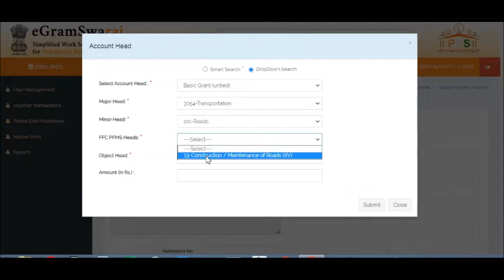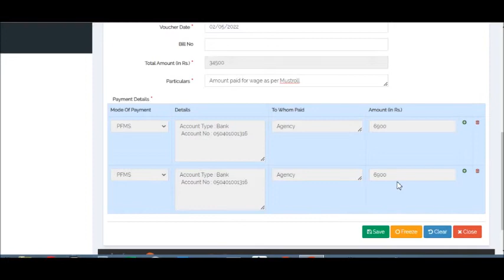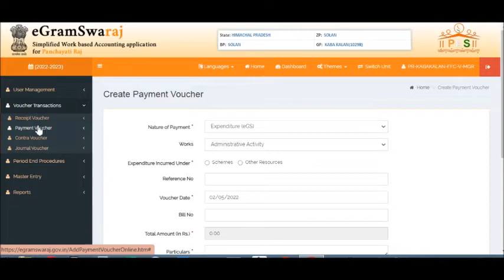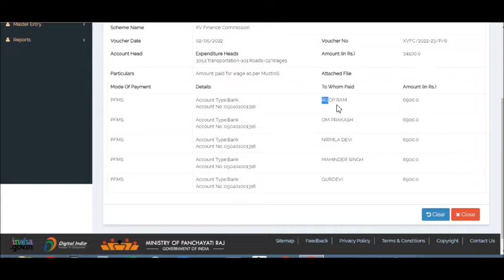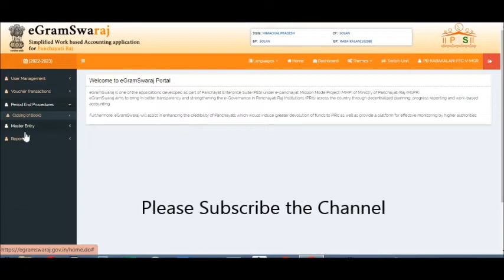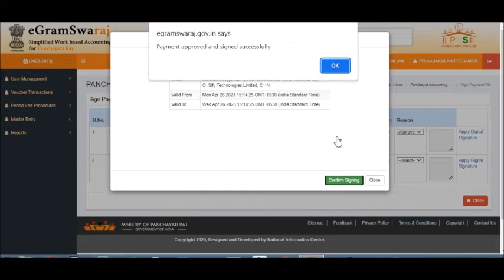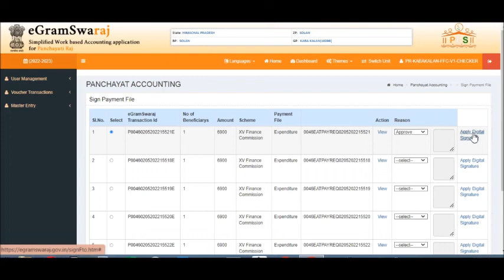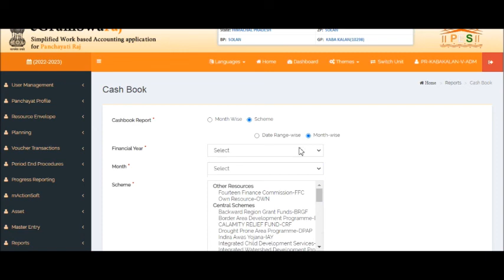15वा वितायोग कि मस्टरोल की Payment कैसे करे ? जानिये...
15वा वितायोग कि मस्टरोल की Payment कैसे करे ? जानिये...
Usefull video for पंचायत सचिव

Day book monthbook closing error

How to add Bank branch bank account

How to cancel recipt voucher

DSC more the one panchayat